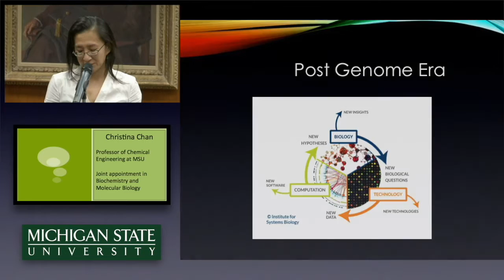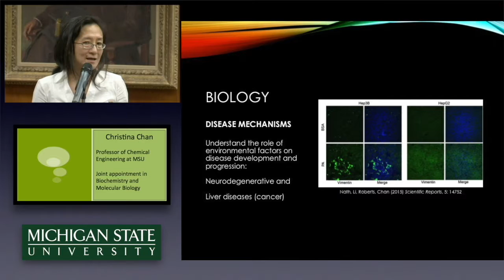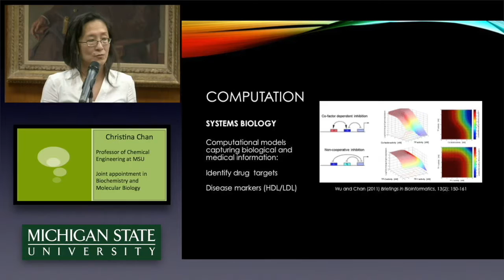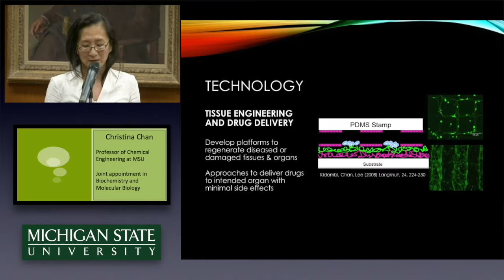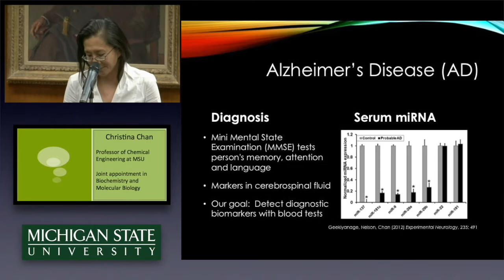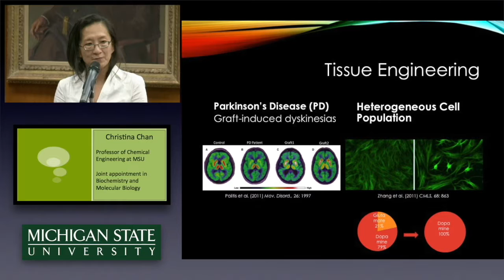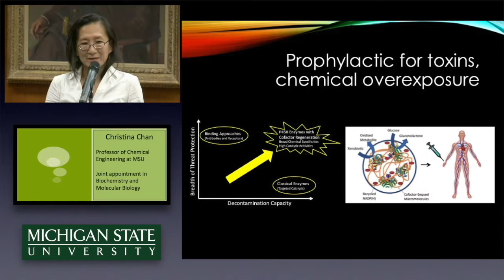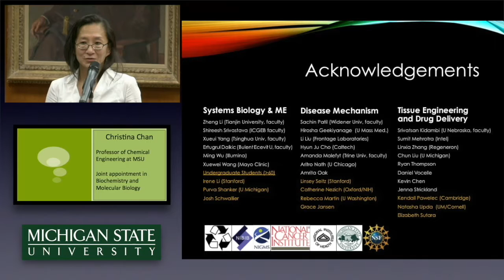Bioengineering and Bioinformatics at MSU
Discussion by Christina Chan regarding Molecular to Systems Biology.